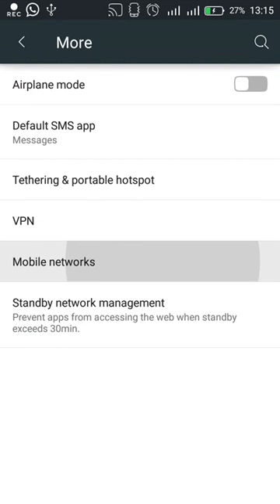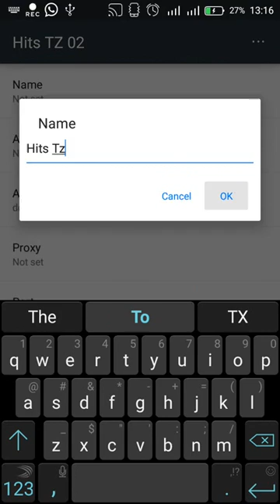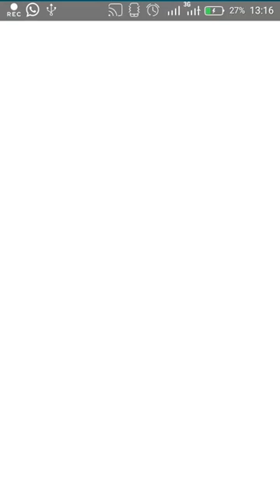jinsi ya kuwezesha internet kwenye laini ya halotel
video itakuelekeza stepu kwa stepu jinsi ya kuwezesha internet kwa mara ya kwanza unapoweka laini ya halotel.